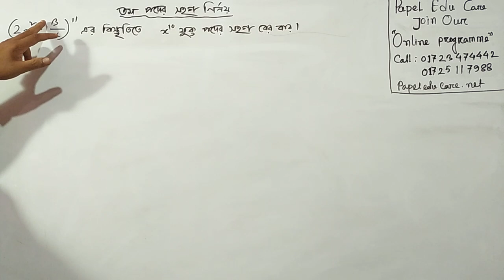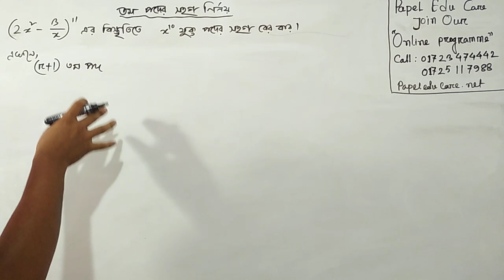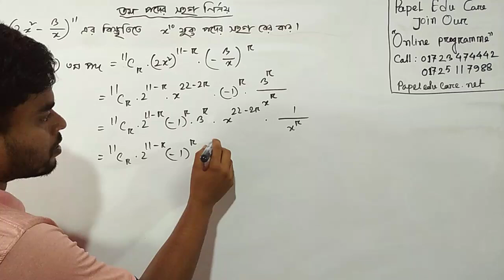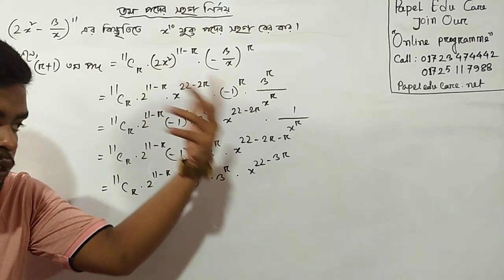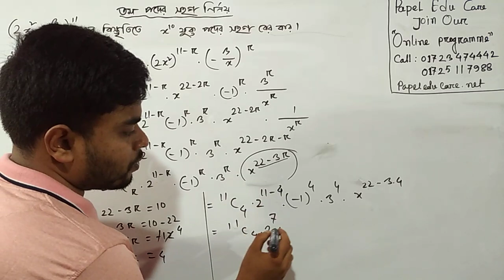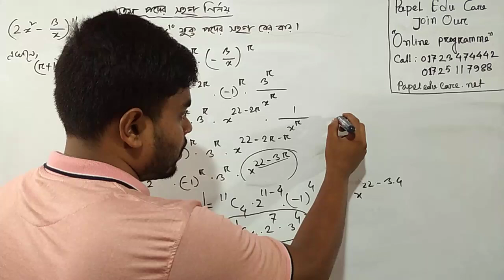দ্বীপদী উপপাদ্য ৫ম ক্লাস। তম পদের সহগ নির্ণয়। Math 2 3rd chapter। পলিটেকনিক গণিত ২।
বাংলাদেশ কারিগরি শিক্ষা বোর্ডের অধীনে ডিপ্লোমা ২য় পর্বের সকল টেকনোলজির প্রবিধান ২০২২ অনুযায়ী গণিত ২ থেকে ৩য় অধ্যায় দ্বীপদী উপপাদ্য থেকে  পাপেল এডু কেয়ার ডিপ্লোমা অনলাইন প্রাইভেট ক্লাস ও সুপার সাজেশন প্রোগ্রাম এর ৫ম ক্লাস সবার জন্য শেয়ার করা হয়েছে।

আমাদের অনলাইন ক্লাস সম্পর্কে জানতে কল করুন
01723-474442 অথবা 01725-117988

Bionomial theorem diploma mathematics 2
papel edu care diploma class
Math 2 for polytechnic 2nd semester
polytechnic math 2 suggestions 2022